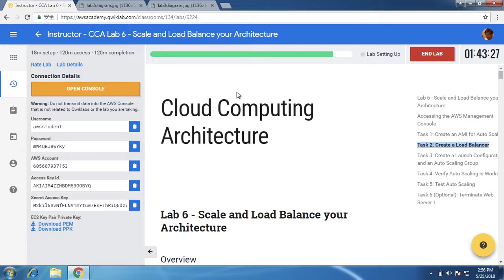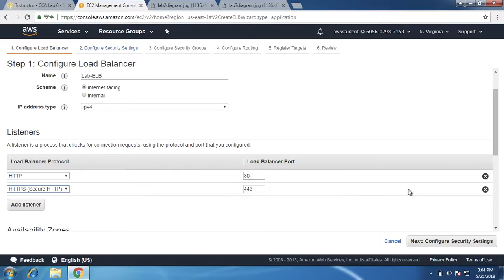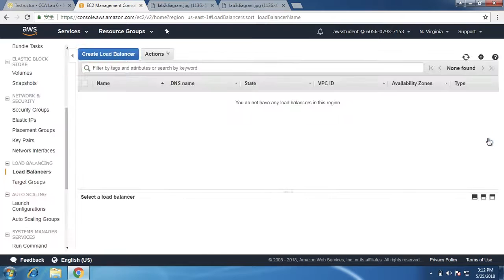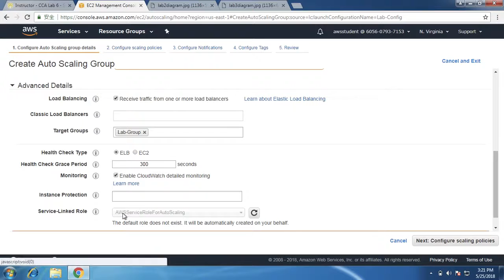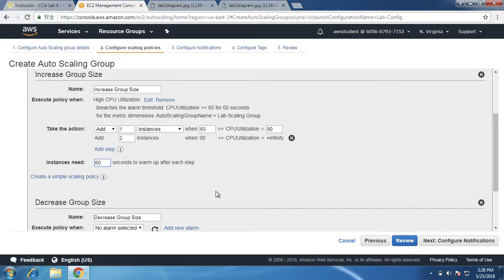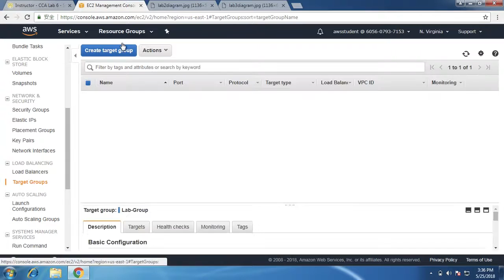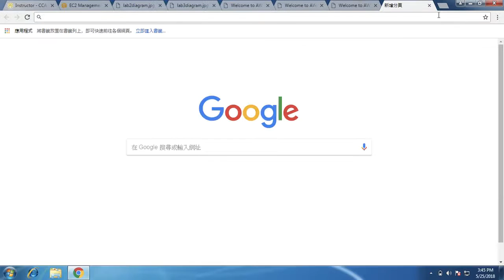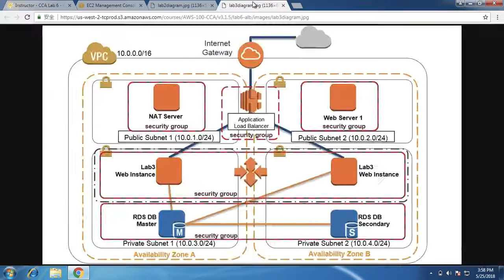Lab 6 Scale and Load Balance your Architecture (Old)